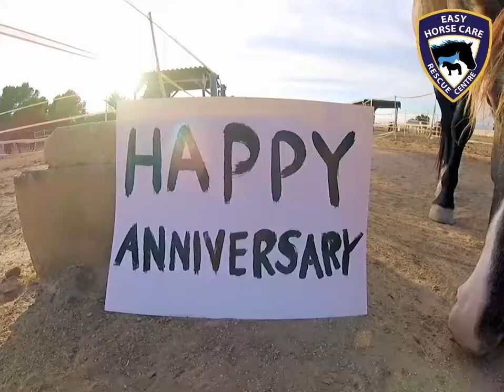10th anniversary ♥ Sue's love story with horses - Easy Horse Care Rescue Centre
🎂 This month celebrates the 10th anniversary of the rescue centre.🎉 Sue Weeding, Easy Horse Care co-founder, agreed to answer some questions about this incredible adventure she and her husband Rod Weeding started 10 years ago. They love equines so much that since they created the foundation in 2008, they rescued 163 horses, ponies and donkeys and they keep fighting for animal welfare.
In this first video, Sue explains us the origins of her deep passion for these creatures. 💙